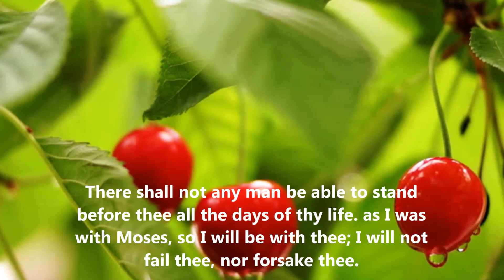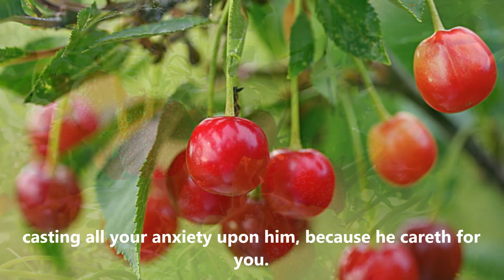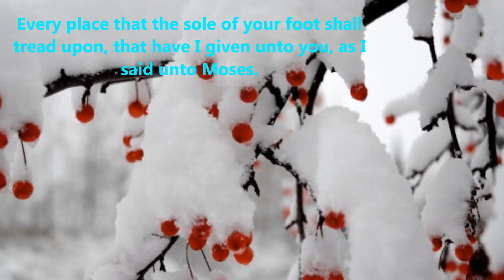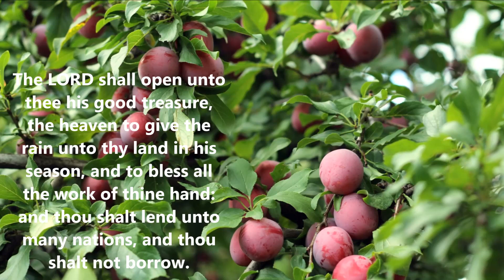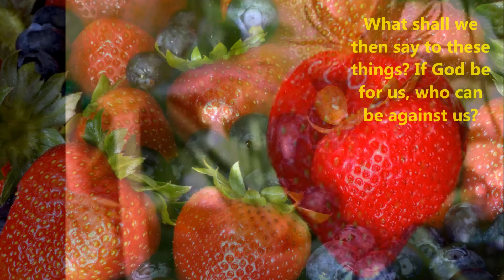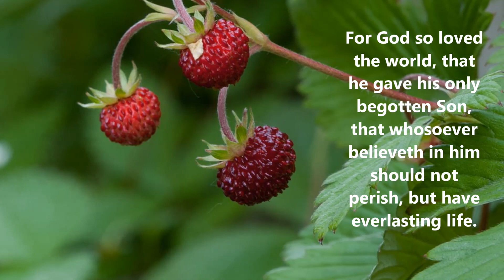Ente Janamayullavare.... /Binoy Chacko/ (Malayalam Christian Song)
Ente Janamayullavare.
Singer : Binoy Chako
Malayalam Christian Devotional Song
Christian Traditional Song (TPM)
Presented by NL2000 Kundara